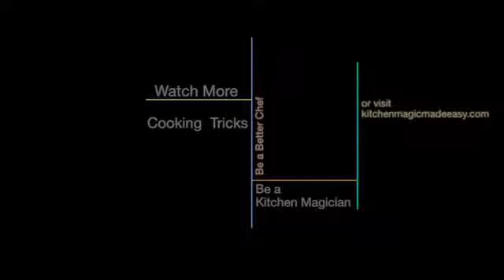Chef Rich Kukle: Onion Cutting Made Easy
Still another great food prep trick from Chef to the Rich and Famous Rich Kukle. Watch as he completely changes your perspective on the easiest way to dice an onion. Watch this and you will go "why didn't I think of that? And find other tips and tricks from Chef Rich